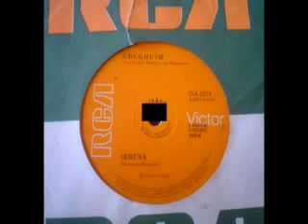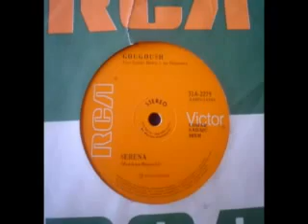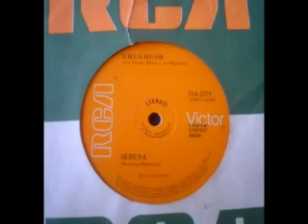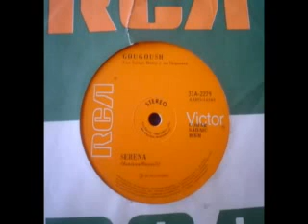GOUGOUSH SERENA en español